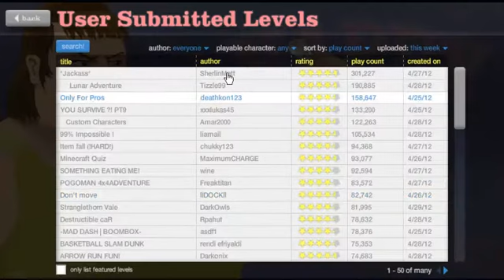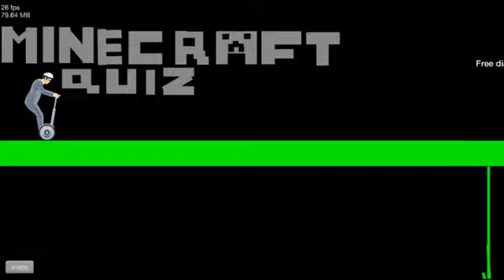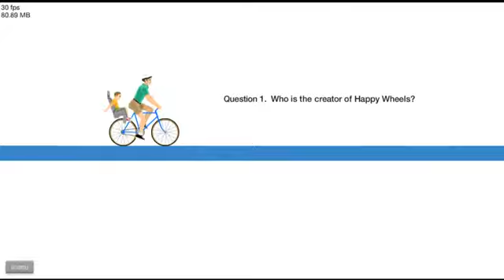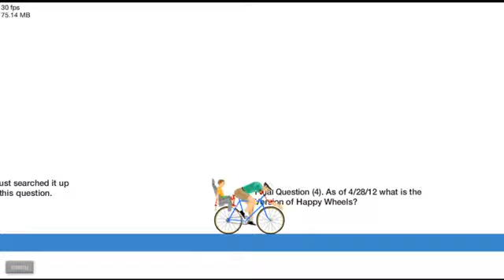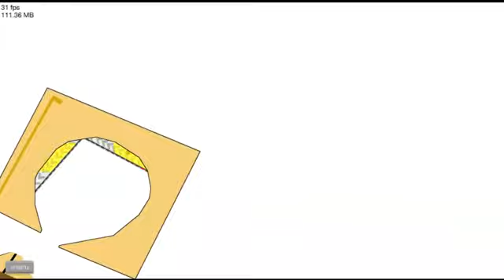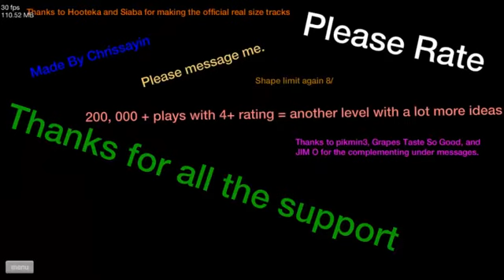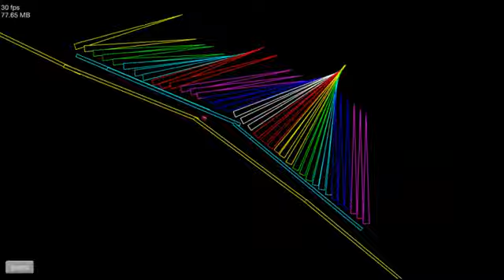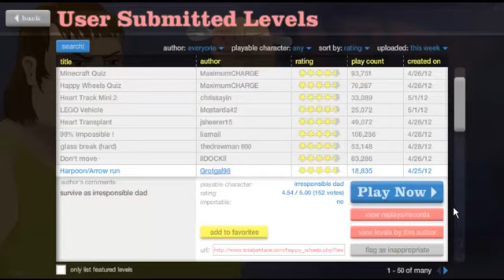Happy Wheels Ep.21 - Epic Heart Transplant!